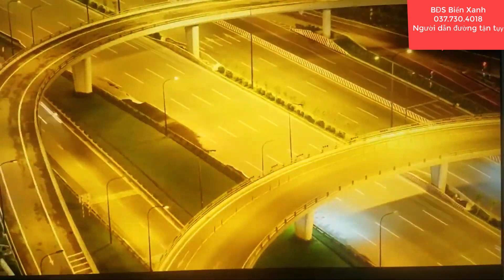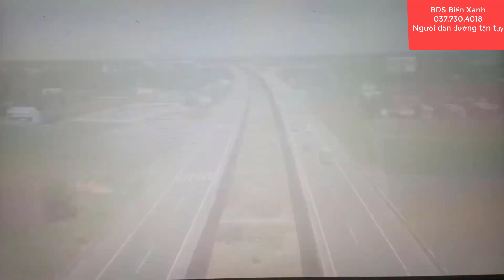Long An có gì Nổi Bật Vùng Đất Giàu Tiềm Năng cho Nhà Đầu Tư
Về cơ bản, kinh tế huyện Bến Lức được chia thành 2 vùng:

Vùng phía Nam của huyện với hệ thống giao thông thủy, bộ thuận tiện, có tiềm năng, lợi thế phát triển công nghiệp, thương mại – dịch vụ, dân cư tập trung đông đúc, có nhiều khu đô thị và khu – cụm công nghiệp nên có thể xem đây là địa bàn “động lực” phát triển của huyện.

Vùng phía Bắc chủ yếu là sản xuất nông nghiệp với các loại cây trồng chủ lực là mía, chanh, thơm… Gần đây, với sự phát triển chung của tỉnh, nhiều khu – cụm công nghiệp mới được hình thành theo trục tỉnh lộ 830, làm cho diện mạo kinh tế vùng này có nhiều thay đổi.

GDP năm 2009 của huyện là 3.300 tỷ VNĐ (tính theo giá cố định năm 1994), đạt tốc độ tăng trưởng là 14% (kế hoạch là 24%) so với cùng kỳ giảm 9,9%. Xét theo cơ cấu kinh tế, huyện tiếp tục duy trì tốc độ phát triển và cơ cấu kinh tế theo hướng tăng tỷ trọng ở khu vực II và III và giảm dần tỷ trọng ở khu vực I (khu vực I: 6%, khu vực II: 76,9%, khu vực III: 17,1%).

Quy hoạch tổng thể phát triển kinh tế – xã hội tỉnh Long An đến năm 2030

Liên kết vùng ảnh hưởng trực tiếp đến kinh tế huyện: Bến Lức là một địa bàn chiến lược về kinh tế và quân sự của tỉnh và thành phố Hồ Chí Minh. Huyện có diện tích 288,744 km2, dân số 190.000 người, mật độ dân số 658 người/km2 (năm 2018).

Phía Bắc giáp huyện Đức Hoà và huyện Đức Huệ.

Phía Đông giáp huyện Bình Chánh, Thành phố Hồ Chí Minh.

Phía Nam giáp huyện Cần Giuộc, huyện Cần Đước, huyện Tân Trụ.

Phía Tây giáp huyện Thủ Thừa.

Quốc lộ 1A là trục giao thông chính của Quốc gia nối liền địa bàn vùng kinh tế trọng điểm phía Nam với đồng bằng sông Cửu Long đi qua huyện Bến Lức, tạo điều kiện cho phát triển kinh tế, giao lưu văn hoá, tiếp cận nhanh chóng những thông tin mới nhất trong nước, hoà nhập với kinh tế thị trường, phát triển nhiều loại hình dịch vụ, hình thành các điểm trung chuyển hàng hoá giữa miền Tây lên Thành phố Hồ Chí Minh và ngược lại.
Bên cạnh đó, theo quy hoạch phát triển đô thị tỉnh Long An 2030 tầm nhìn 2050, Bến Lức, Long An chính là mảnh đất màu mỡ cho các ông lớn trong ngành bất động sản.